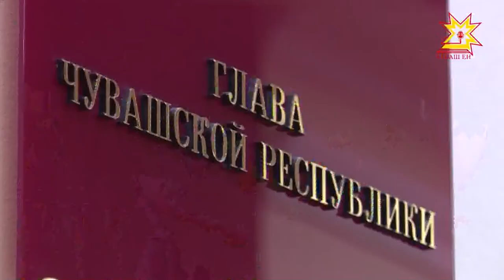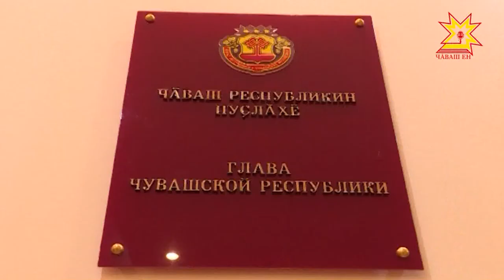Глава Чувашии Михаил Игнатьев встретился с новым руководителем администрации Комсомольского района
Глава Чувашии встретился с новым руководителем администрации Комсомольского района. Александр Осипов был назначен на эту должность первого сентября.